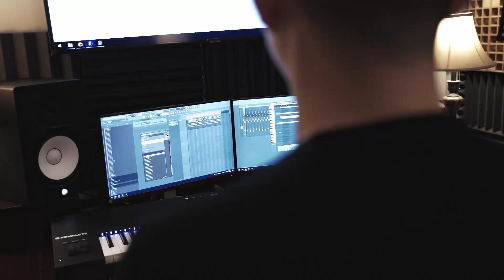Red Velvet (레드벨벳) – Hello, Sunset (다시, 여름) | Acoustic Cover 🇮🇩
I'm fully aware that I don't speak Korean and my pronunciation might be as bad as Harry Maguire's defensive ability, but I want to fully express myself through this beautiful and meaningful song from my favourite group Red Velvet, and it's called Hello, Sunset.

We've been through many tough times and hardships in this year and it was hard to connect directly with our closest friends, talking to them eye to eye, heart to heart. This song reminds me that no matter how far we're apart, one day we'll be able to meet again. Through this recording process, I finally gathered and met my dear friends again after so long, and together we put our feelings in this one song. It sure is not perfect, but I do hope this humble cover performance will reach and make your heart warm. Enjoy.

My deepest gratitude to @redvelvet for bringing the magic to this song.

Song Arrangement: Rabbit & Dira Nararyya
Recorded at: DoubleDi Studio
Videographer: Derry Pratama
Video Editor: Rabbit

Red Velvet 레드벨벳 '다시, 여름 (Hello, Sunset)' Special VideoㅣRV Collection

ABOUT RABBIT

Hello everyone. Gue Rabbit, seorang stage performer specialized in theater and music, sekaligus host dan producer dari channel ini. Gue menemukan banyak hal menarik dari setiap materi K-Pop yang gue dengarkan, mereka adalah sebuah complete package of entertainment yang begitu matang.

Berangkat dari dasar keingintahuan tersebut, gue ingin berbagi kepada teman-teman sekalian, tentang kedalaman dari materi-materi luar biasa dari group K-Pop yang sekarang hadir menemani kita, khususnya Red Velvet, Blackpink, dan Aespa. I hope you enjoy every bit of content here in Tuterabbit channel! :)